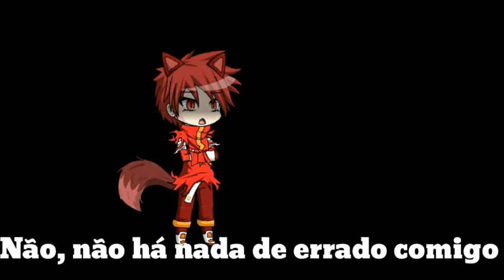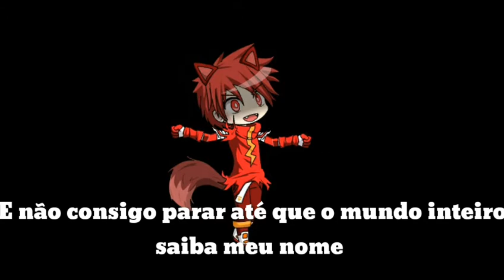Centauries - Fall out Boys GVM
Quando ele fala: "Aqui está a prova congelada" ele está se referindo a minha mente (mente da Tefy) ok? :'3
Da like pelo amor de Deus que deu trabalho ;-;